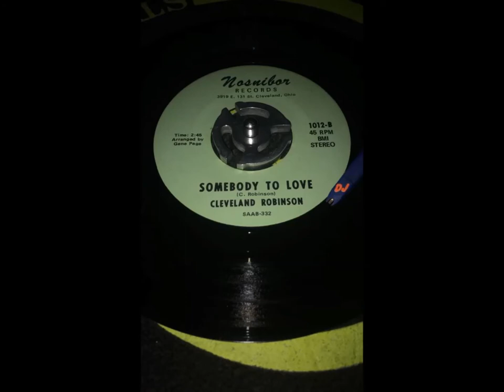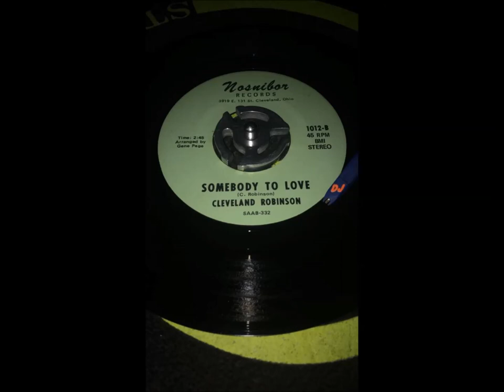CLEVELAND ROBINSON - Somebody To Love~~Vinyl Only~~HD